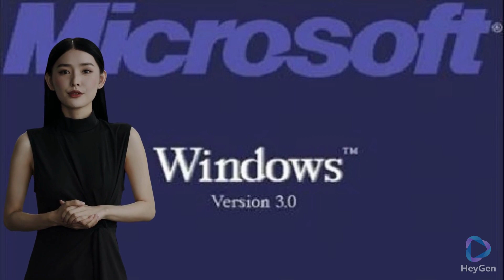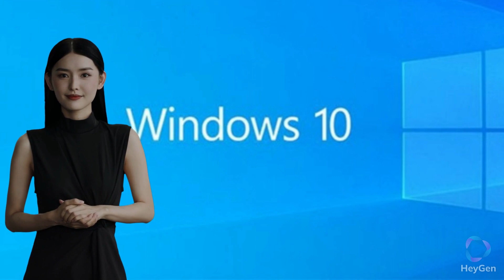Evolution of Microsoft Windows: From Windows 1.0 to Windows 11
Explore the fascinating journey of Microsoft Windows, from the pioneering Windows 1.0 to the latest Windows 11. Discover the evolution of user interfaces, enhanced features, and technological advancements that shaped each version. Dive into the iconic releases like Windows 95 and XP, and learn how Windows has adapted to changing user needs and technological trends. Stay updated with the latest innovations in the world of Microsoft Windows.